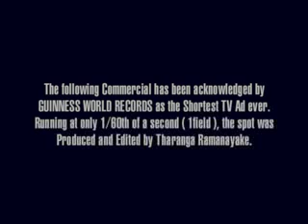THARANGA - BROADCAST PROMOTION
TV PROMOS

CREDITS; PRODUCER + EDITOR + DIRECTOR + DESIGNER